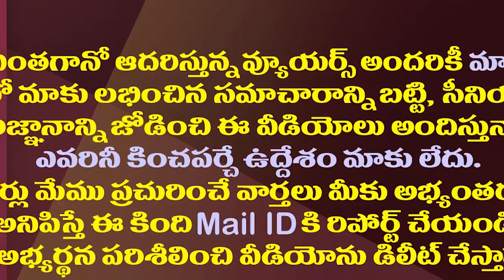ఆ బలమైన వర్గం టీడీపీకి పూర్తిగా దూరమైందా?| Did That Strong Social Class Distance Itself From TDP?